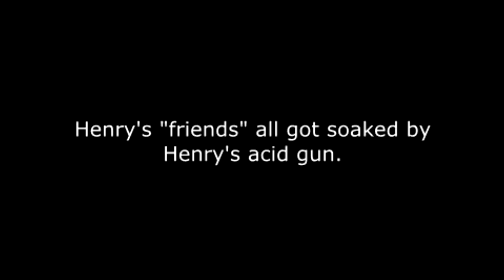YTP Horrid Henry - Birthday Parties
Look, I just don't know what this is.